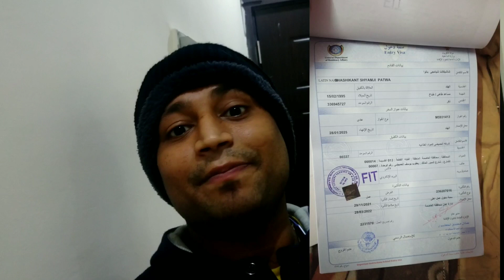पोपट हो गया 😂😂? बीयर के चक्कर मे देखो क्या उठा कर लेकर आया ?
Kuwait ana chatey ho toh ye dekho 😱

agar aap mumbai se travel kar rahe international ke liye toh aap ko kon chizo ka kyal rakh na hai .
or or bahot kuch hone wala hai is video me Kuwait life

. Search in facebook page :
          shashikantkhandelwal

1) boya By -m1 mic
2)ring light
3) mobile phone Mi note 5 pro
4) green screen
5) tripod for mobile
6) boya MM1 short gun mic
7)  dslr camera
8) laptop
9) boat earphones
10) speak

1) Boya mic

2) Mi note 5 pro

3) ring light

4) tripod

5) green screen

6) Boya MM1 : short gun mic

7) dslar camera

8 ) laptop

9) boat earphones